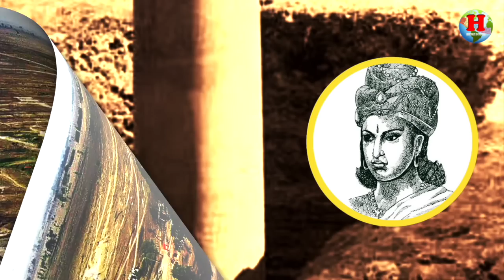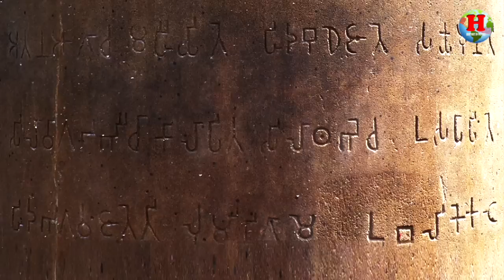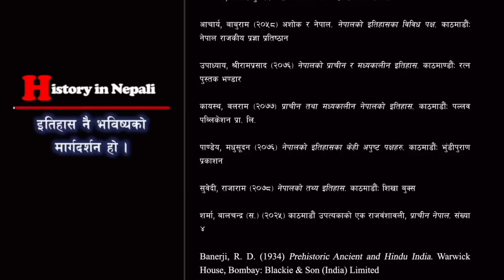GH 138 || When did Ashoka visit Nepal ? || सम्राट अशोक र चारुमतीको वास्तविक्ता के हो ?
Ashoka popularly known as Ashoka the Great, was the third emperor of the Maurya Empire of the Indian subcontinent from 268 to 232 BC. Some historians believe that Ashoka came to Nepal and established some chaitya in Kathmandu Valley...

GH 138 || When did Ashoka visit Nepal ? || सम्राट अशोक र चारुमतीको वास्तविक्ता के हो ? || #@SarthakNepalShorts ||

History in Nepali is the key source for learning the History of Nepal and the World based on reliable sources. Each content is backed by references and the main aim of this channel is to provide historical knowledge of Nepal and the world for students, researchers, and ordinary people who want to know the fact about historical events. The main contents are:
* Kirat Period
* Lichhabi Period